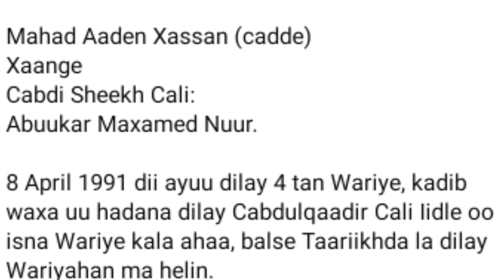DEG DEG: TAAKEYE OO NOLOL IYO GEERI U DHAXEEYO IYO SABABTA LOO WAAYAY HADAL KIISA OGOOW